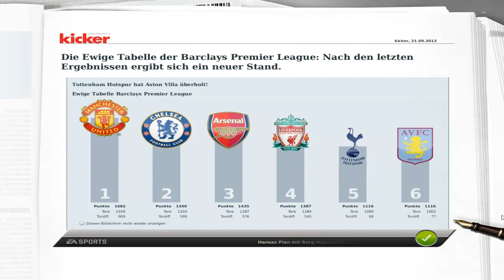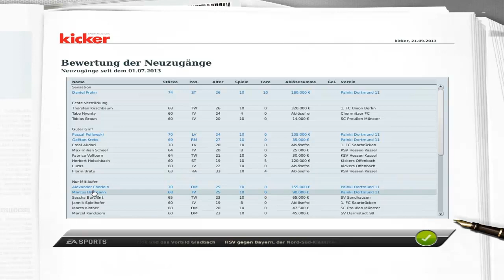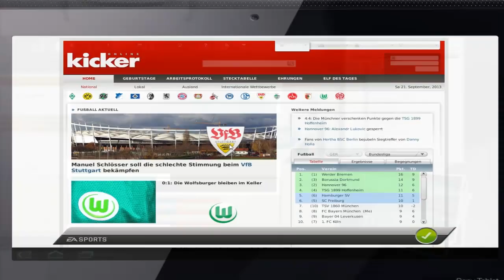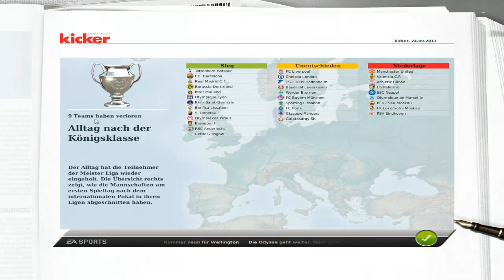Let's Play Together: Fussball Manager 12 #109 [German] [HD] - 1860 München: WIR KOMMEN!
Bruce Darnell baut die Mannschaft vor dem Spiel richtig auf. Mit "Heute verlieren wir" kann die Mannschaft ja nur motiviert ins Spiel gehen. Gegen die Löwen ist das auch wichtig. Als Vorletzter sind sie für unsere Mannschaft ja nicht zu unterschätzen. Wie immer kramen wir das Vorurteil heraus, dass unsere Mannschaft gegen Schlechte ebenso schlecht spielt. Doch... Warum macht sie das? WIll sie vielleicht die Moral der anderen Mannschaft aufbauen? Doch was hat das für einen Sinn? Ist das alles Taktik? Das weiß wohl nur Bruce Darnell.

Name: Fußball Manager 2012
Publisher: Electronic Arts
Entwickler: Bright Future
Erscheinungsjahr: 2011
Genre: Wirtschaftssimulation (Fußballsimulation)